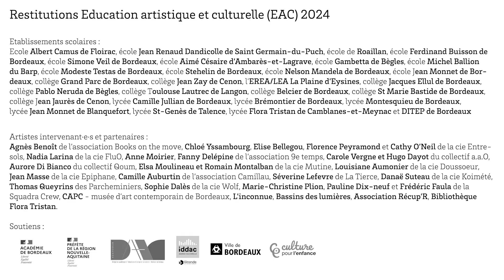restitutions danse EAC 2024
Un extrait des restitutions danse des projets d'éducation artistique et culturelle conduits cette saison 2023/2024 sur le territoire de Bordeaux métropole et girondin.
(1er et 2nd degrés)